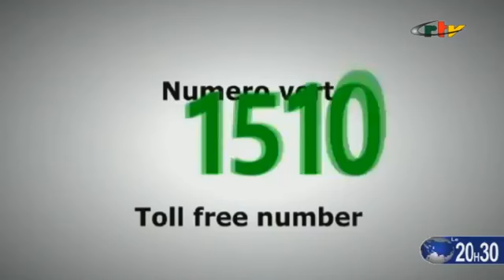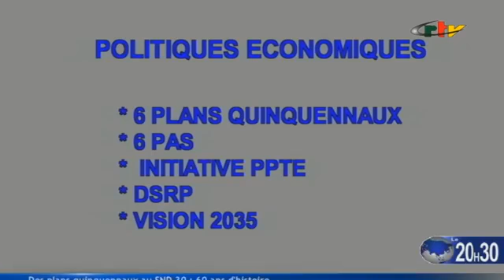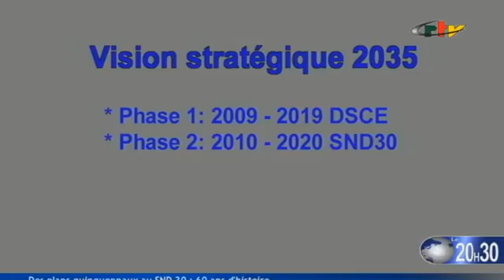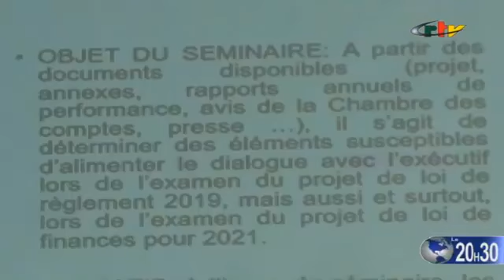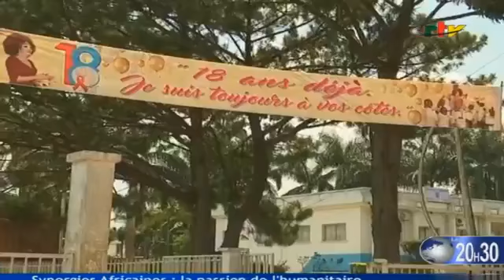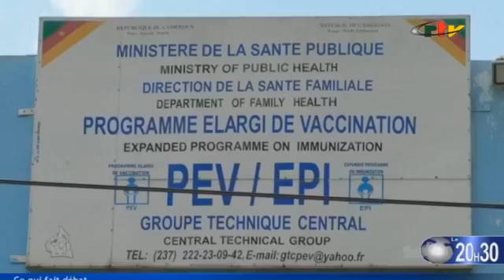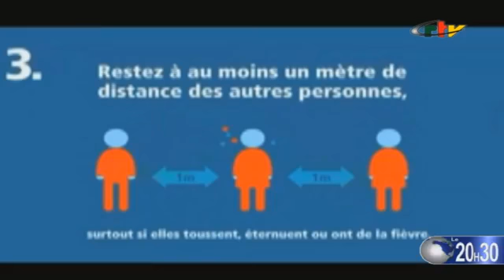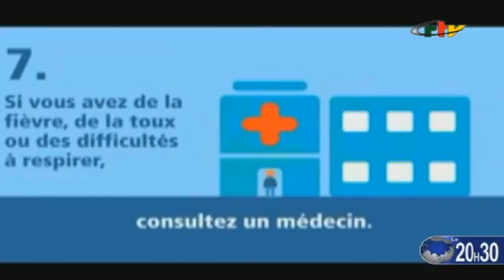Le Journal de 20h30 - Lundi 16 Novembre 2020, Crtv